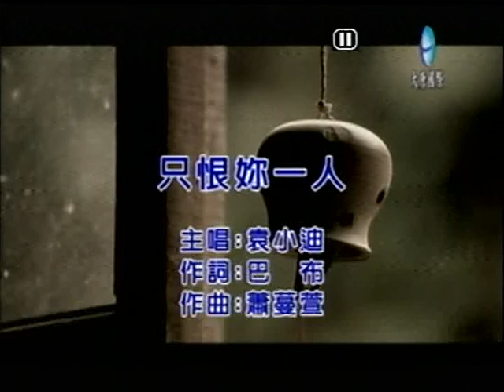高宗德~只恨妳一人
貝斯特之友高宗德~只恨妳一人